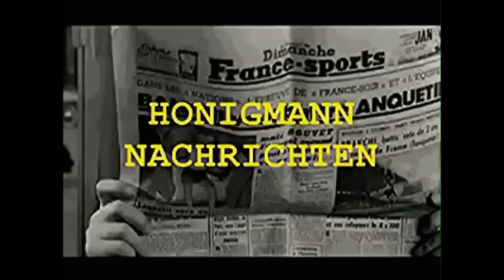Honigmann Nachrichten vom 23 Oktober 2013 -- Nr 205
Themen:
Müllabfuhr des Gehirns im Schlaf effektiver
Mikrowellen-Angriffe: Das perfekte Verbrechen - wie lange noch?
Massenproteste erschüttern Mexiko-Stadt
Bürgerwehr vernichtet Boko Haram in ihrem nigerianischen Hauptquartier
Erdogan: Moscheen abreißen, um Straßen zu bauen!
Heiße Diskussionen nach Tod bei Hochzeit
Moskau: Saudi-Arabien distanziert sich von Erhaltung von Frieden und Sicherheit
Iran will Rußland Kopie von US-Drohne schenken
Teheran: Israel will Gespräche Irans und der Sechsergruppe vereiteln
Wissenschaftler wandern aus Israel ab
Schwellenmärkte halten riesige Mengen an Dollarreserven
Der Internationale Währungsfonds schafft die Grundlagen für den weltweiten Zugriff auf private Vermögenswerte
Syrischer Aufstand-Die Wahrheit
Der Tausch von Steak und Käse
Der Front National in Frankreich und das Ende des Euro
EU ist pleite: Barroso droht mit Schließung von Brüssel
EEF verlangt, daß das UK "ohne wenn und aber" in der EU bleibt!
In Rekordzeit: EU-Beitritt stürzt Kroatien in Wirtschafts-Krise + EU-Kommission will Albanien in die EU holen

EU will deutscher Industrie das Licht ausknipsen
Exporte in Gefahr
Strom ist so billig wie lange nicht mehr
Strengere Energiestandards für Neubauten
"EU-Austrittsbewegung Deutschland"
Nur in einem Volk

Sollten Sie bereit sein uns durch einen Betrag zu unterstützen,

die Honigmann Nachrichten und Honigmann-Treffen aufrecht zu erhalten,

so können Sie uns Ihre Spende übers Spendenkontonto unten im Gästebuch zukommen lassen, oder

hier:  SPARKASSE VEST RECKLINGHAUSEN, BLZ 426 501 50, Kto.-Nr. 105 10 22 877 !

-- Danke -

Gruß

Der Honigmann